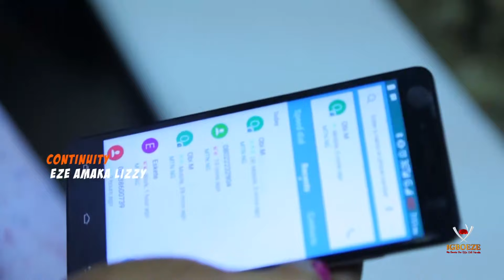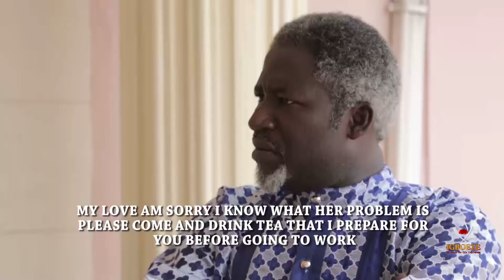Nsogbu Uwa (Family Problem ) 1&2 - 2019 Latest Nigerian Nollywood Igbo Movie Full HD